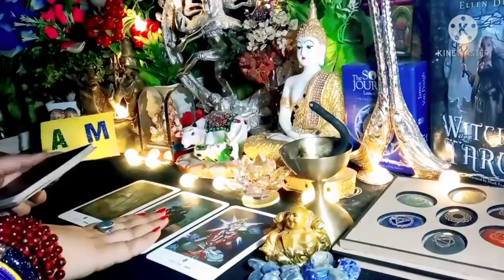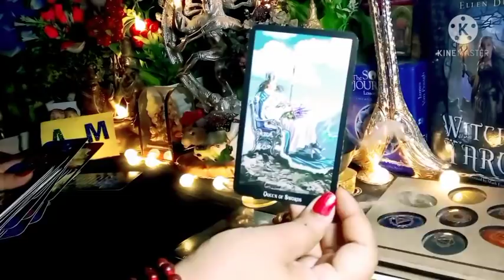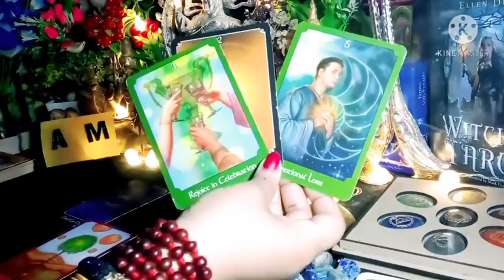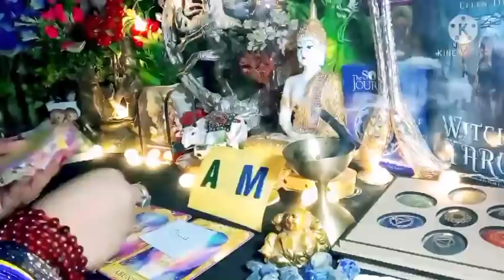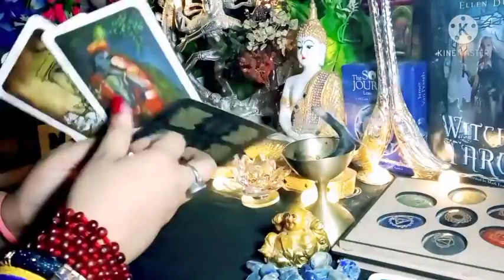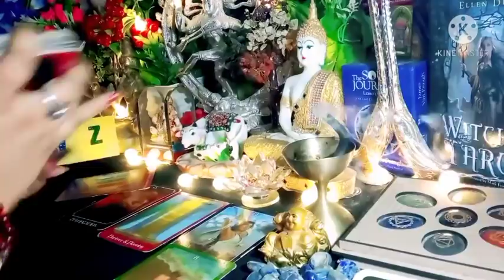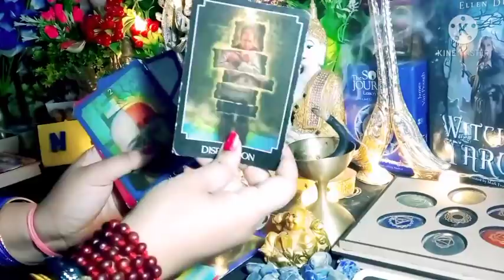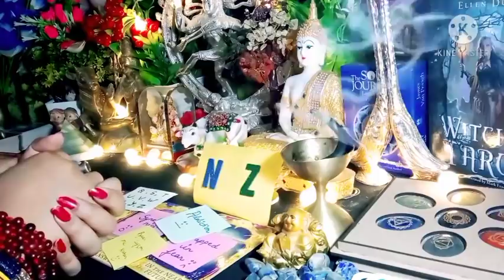🌹Current Feelings Next Action With Angel Guidance🌹 Choose Your Partner's First Letter A-M N-Z 💞🌈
Time Stamps 🔮
PILE 1 💎 01:11
PILE 2 💎 11:11